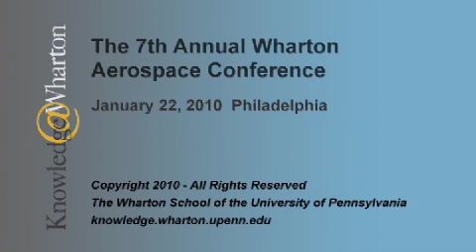A View From Above: Jeffrey Pino, Sikorsky Aircraft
An interview from the recent 7th Annual Wharton Aerospace Conference.